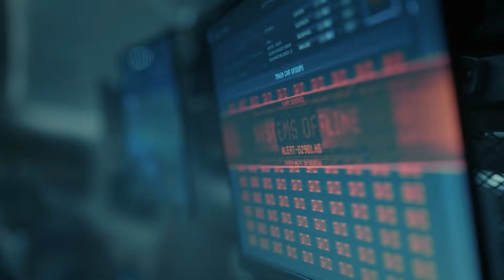NETFLIX TOMA DECISÃO POLÊMICA E VAI COPIAR DISNEY PLUS!! 😱🚨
Netflix toma Decisão Polêmica e Vai Copiar Disney Plus!! A guerra dos Streamings promete ficar ainda mais intensa porque a Netflix está analisando o que está dando certo nos concorrentes e vai fazer o mesmo.  A novidade é que a Netflix está impressionada com os resultados positivos das séries com episódios semanais do Disney Plus (como Wandavision e Falcão e o Soldado Invernal) e pretende ampliar o formato para todas as séries do seu catálogo, seja novas séries ou novas temporadas de séries famosas, como Stranger Things e La Casa de Papel.

Este vídeo do Canal Megaflix tem o intuito de informar aos assinantes sobre a decisão importante que a Netflix vai tomar e que vai balançar a plataforma e estranhar o público. O maior streaming do Brasil pode aderir ao formato de exibir episódios semanais em todas as suas séries, desde as novas séries até as séries famosas como Stranger Things e La Casa de Papel. Essa decisão polêmica de copiar o Disney Plus, que utiliza esse formato de lançamento de séries é por causa do enorme sucesso que o concorrente vem alcançando com suas séries Wandavision e Falcão e o Soldado Invernal.